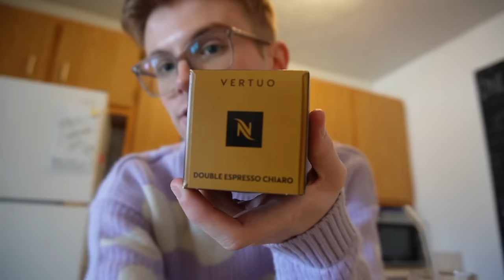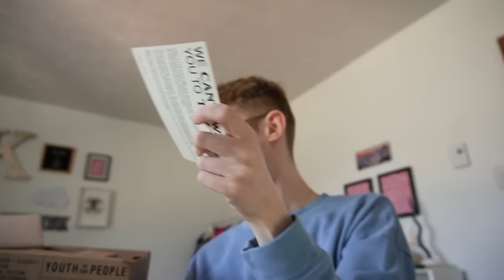ON A NOTRE APPART ? | Haul sephora, éclipse, date night & unboxing🌞💗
What’s up la gang! Je vous retrouve aujourd'hui dans un nouveau vlog :)

Kevin -xx-